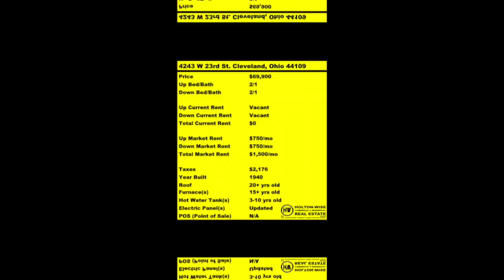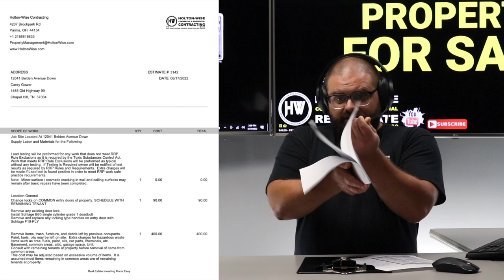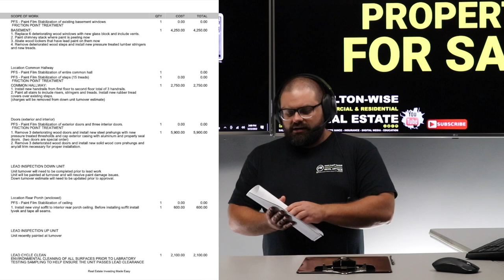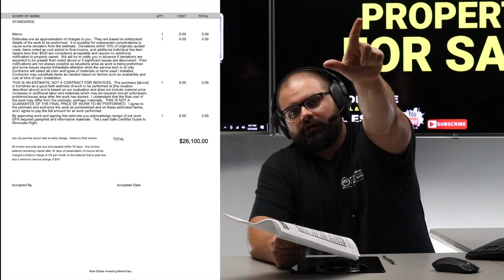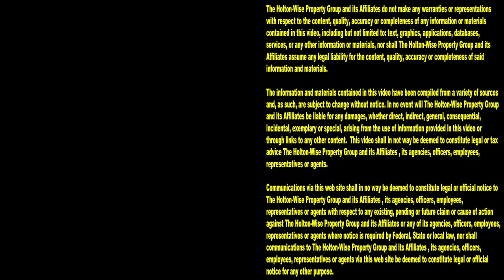How I Made Millions House Hacking the Housing Market | Investment Properties For Sale - 12041 Belden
A lot of people think you need to be a wealthy person before you can become a real estate investor. That's not true. In fact, anyone can become a millionaire by investing in real estate. With the 2022 housing market forecast the way that it is, many housing experts are predicting a housing market crash. For some people in real estate, a decline in housing is a bad thing, for those looking to become a millionaire by buying wholesale real estate without a lot of money, this declining housing market forecast means you can buy a house with little money down and put yourself on the path to becoming a real estate millionaire. One of the ways to take advantage of a buyers market and buy houses with little to no money down is house hacking. House hacking is a great way to get started in real estate investing. In fact, house hacking is how millionaire real estate investor James Wise got started in the real estate business. In this episode of The Investment Properties For Sale Show millionaire house hacker James Wise is going over the numbers on a Cleveland duplex that would be perfect for those house hackers just getting started in the real estate business. Doing a house hack deal like this one was the start to James Wise's real estate investment career, and pulling off this house hack could do the same for your real estate investment career. James Wise breaks down all of the information house hackers like you need to know on this Cleveland wholesale property as well as the house hacking strategy in general. Additionally James Wise breaks down much needed information on investing in the Cleveland real estate market and how you can go from someone without a lot of money to a real estate millionaire in 10 years by utilizing the house hacking strategy explained in this video. If you are interested in getting rich through house hacking, reach out to HoltonWise today. HoltonWise is house hacking made easy.

📺 HELPFUL RESOURCES
Holton-Wise FAQ